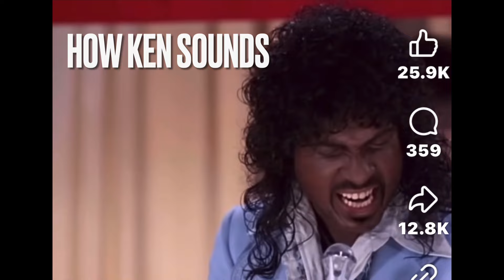Ken Tamplin Lipsync Coach. How he thinks he sounds….